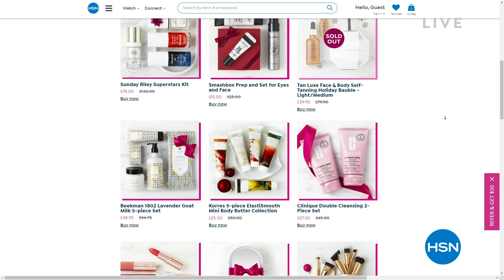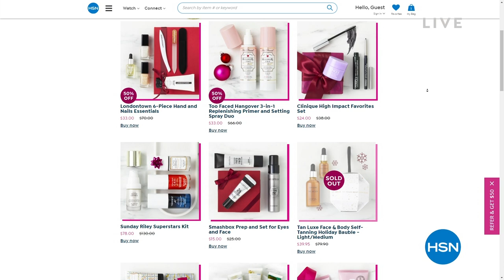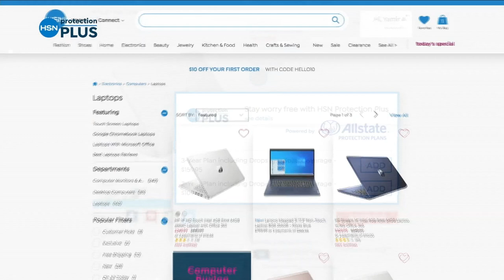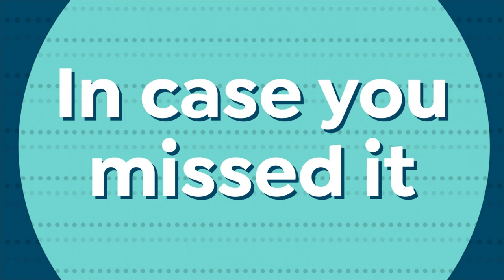HSN | Connie Craig Carroll Jewelry Collection Gifts 11.14.2022 - 08 PM